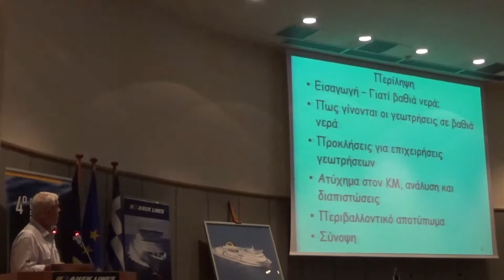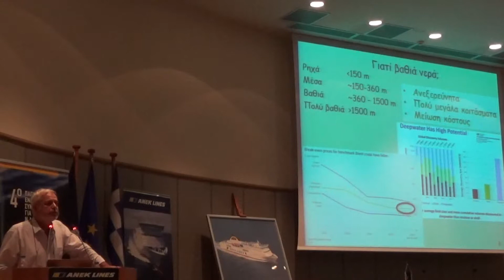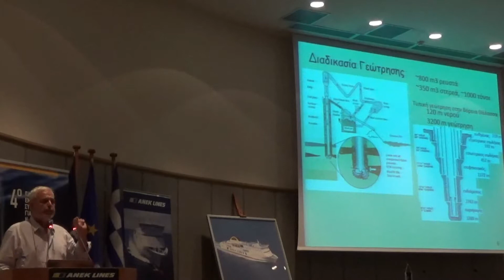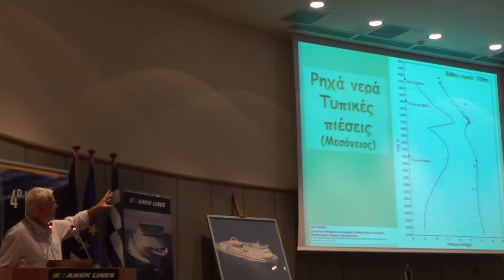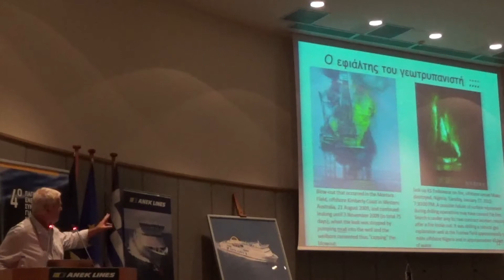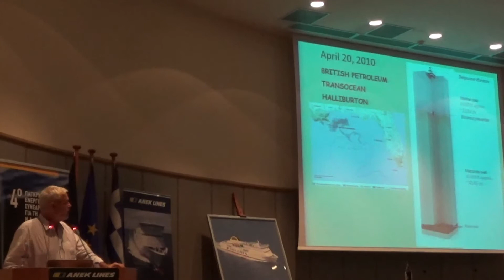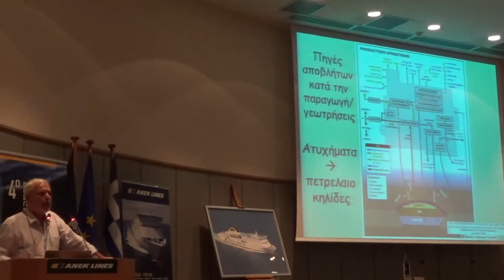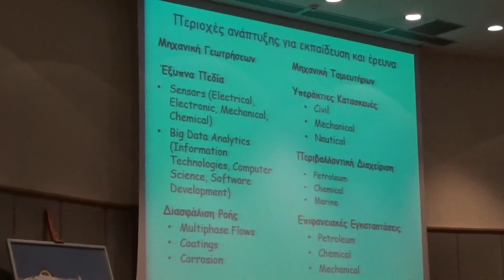Βασίλειος Χ. Κελεσίδης - 4ο Παγκρήτιο Ενεργειακό Συνέδριο 2019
Προκλήσεις στις Επιχειρήσεις Γεωτρήσεων σε Βαθιά-Νερά

Βασίλειος Χ. Κελεσίδης: SPE DISTINGUISHED LECTURER 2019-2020

4ο Παγκρήτιο Ενεργειακό Συνέδριο 2019
Ηράκλειο Κρήτης, Σάββατο 7 Σεπτεμβρίου 2019
Συνεδριακό Κέντρο, Κεντρικά Γραφεία Anek Lines